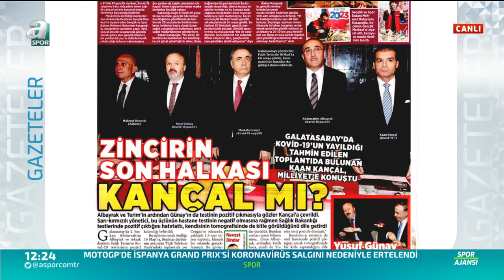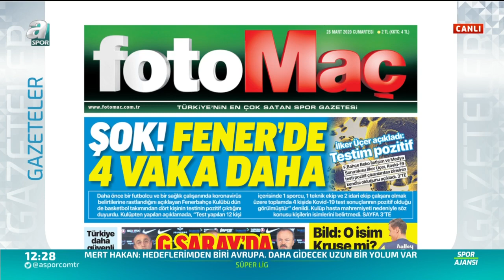Nevzat Dindar, Galatasaray'daki Son Gelişmeleri Anlattı